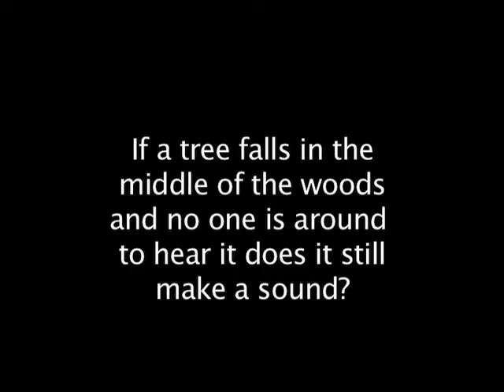EHC-TV Opinion Topic for 4/24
From EHC-TV, this is the opinion topic with Jonathan Schmidt. If a tree falls in the forest and nobody is around do it still make a noise? This segment was originally televised on April 22, 2009 on Comcast Cable Channel 2. EHC-TV is a production of the Mass Communications department at Emory & Henry College.